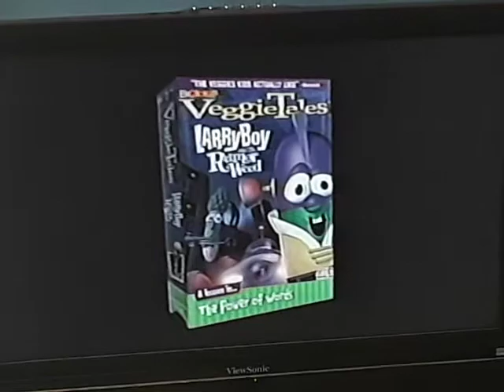VeggieTales Larry-Boy and the Rumor Weed VHS Trailer 2000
Taken from
VeggieTales
Very Silly Songs
Very First VeggieTales Sing Along Video 2000 VHS Lyrick
Studios Print
VeggieTales
Madame
Blueberry 2000 VHS Lyrick
Studios Print
(FBI Interpol Warning 1997 Lyrick Studios Screen
from
VeggieTales
More
of Bob & Larry's Favorite Stories 1998 VHS Lyrick Studios Print
Print
Distributed by
Lyrick
Studios Still 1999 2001 Logo
Larry-Boy and the
Rumor Weed Trailer 2000
Big Idea
Presents 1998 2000 Still Logo
from
Barney
VeggieTales
VHS Tapes
VeggieTales
Where’s God When
I’m S-Scared? (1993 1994 VeggieTunes 1995 Original) 2000 VHS Lyrick
Studios Print
VeggieTales
God Wants Me to
Forgive Them!?! (1994 VeggieTunes
Songs
from the
hit video series
VeggieTales
1995 Original CD) (1998 Late 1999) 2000 VHS Lyrick
Studios Print
VeggieTales
Are You My Neighbor?
(1995 VeggieTunes Original 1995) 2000 VHS Lyrick
Studios Print
Bob & Larry’s Favorite Stories 1998 VHS Lyrick Studios
VeggieTales
Rack Shack
& Benny (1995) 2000 VHS Lyrick
Studios Print
VeggieTales
Dave and the
Giant Pickle (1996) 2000 VHS Lyrick
Studios Print
VeggieTales
Larry-Boy! & the Fib
from Outer Space! (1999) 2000 VHS Lyrick
Studios Print
VeggieTales
Larry-Boy Power Pack 2002 VHS CD
Hit Entertainment
More
Studios Print
VeggieTales
Josh and the
Big Wall! 2000 VHS Lyrick
Studios Print
Junior’s Favorite Stories 1999 VHS Lyrick Studios
VeggieTales
Larry-Boy and the
Rumor Weed 2000 VHS Lyrick
Studios Print
VeggieTales
The End of Silliness 2000 VHS Lyrick
Studios Print
VeggieTales
King George
and the Ducky 2000 VHS Lyrick
Studios Print
Larry’s Favorite Stories 2000 VHS Lyrick
Studios Print
VeggieTales
Esther the Girl Who
Became Queen (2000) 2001 VHS Lyrick
Studios Print
VeggieTales
Lyle
the Kindly
Viking 2001 VHS Lyrick
Studios Print
Classics from the Crisper 2001 VHS
Hit Entertainment
321 Penguins!
Trouble On
Planet Wait-Your-Turn 2000 VHS Word Entertainment)
Jay Jay
The Jet Plane
24 Fun and Inspirational
Stories for Kids 2003 4 CDs Tommy Nelson
& Jay Jay
The Jet Plane
12 Fun and Inspirational
Stories for Kids 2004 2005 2 CDs
Tommy Nelson